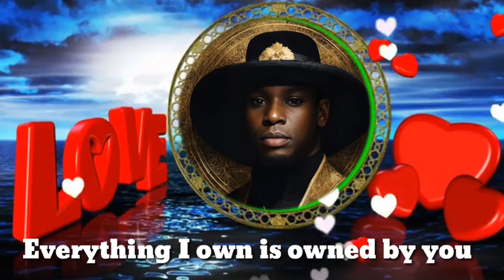November 5, 2023